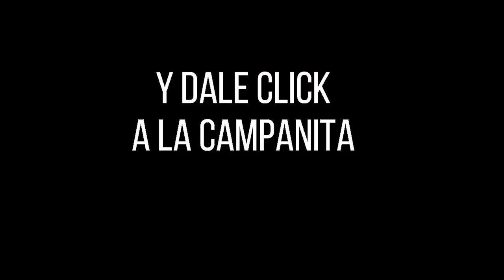EL DORADO TARDE Resultado del MIÉRCOLES 18 DE MAYO de 2022 ✅🥇🔥💰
Hola buenas tardes, te presentamos los resultados de las loterías y chances en Colombia, vamos con el Resultados del Chance Dorado tarde del MIÉRCOLES 18 DE MAYO de 2022.